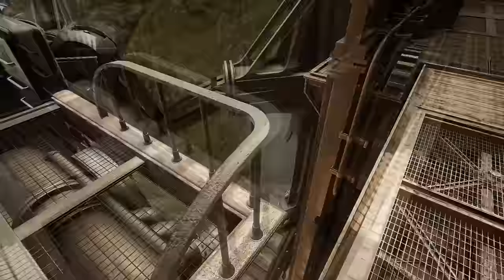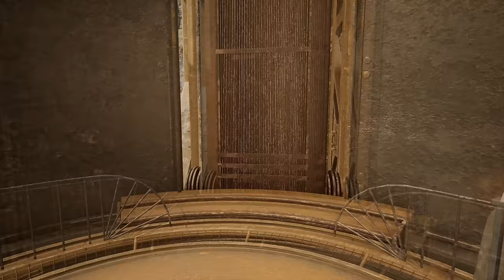Let's Play Firmament - part 12 - Camelus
We learn the keepers' take on farming.